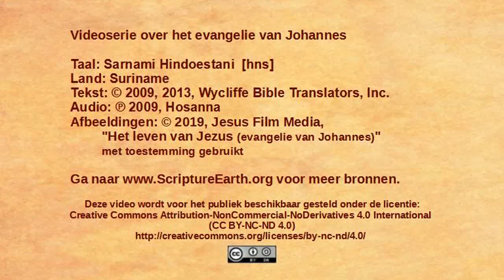Sarnami Hindoestani - John 14:1-14 - The only way to God [hns]